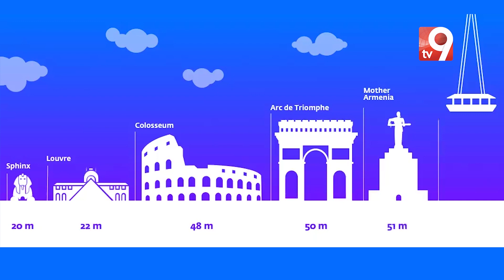Ընթրիք Երևանի երկնքում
Երևանում հունիսի 20-ից ճախրող ռեստորան է գործելու: Tv9-նն առաջինն է անդրադառնում Հայաստանի առաջին ու առայժմ միակ օդային ռեստորանին: